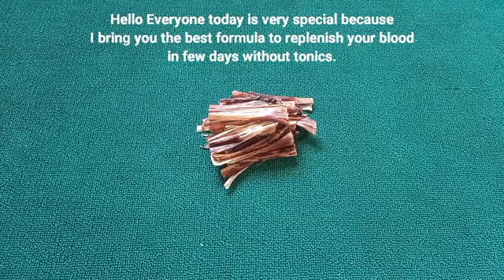Mix Dried Sorghum Leaves + Milk and thank me later for the Blood Booster recipe